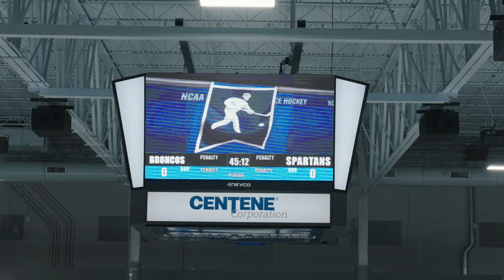Bronco Hockey Power Play (NCAA Tournament)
The Bronco Hockey Power Play is presented by Delta Hotels by Marriott Kalamazoo Conference Center